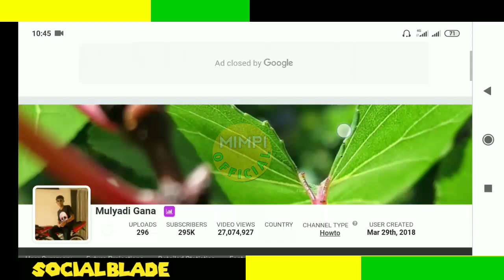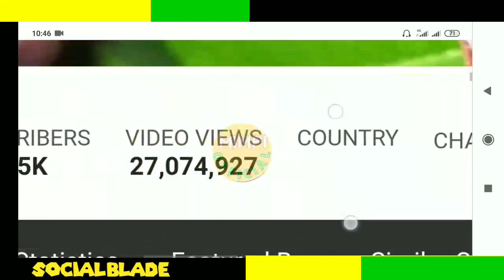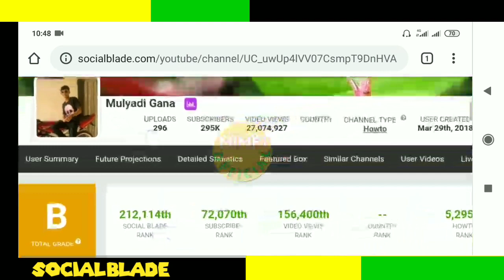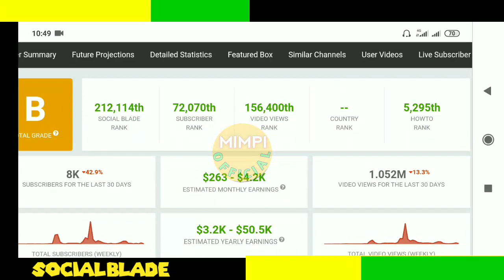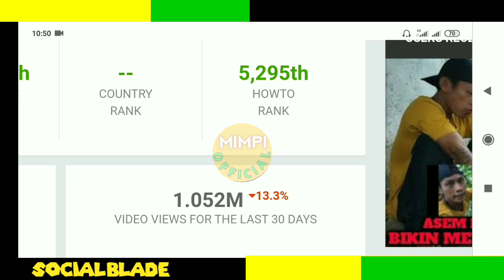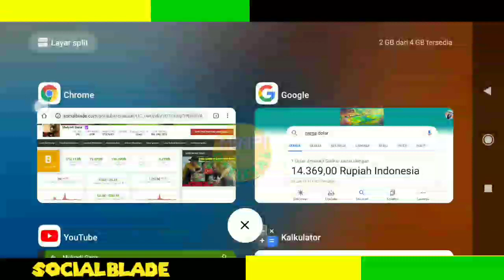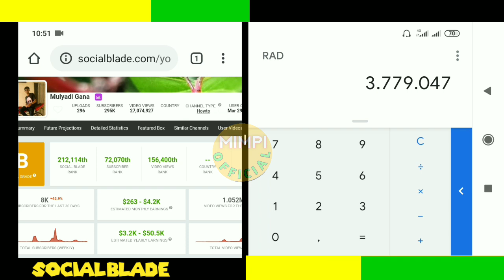Terbongkar!! Penghasilan Mulyadi Gana Setiap Bulan Dari Youtube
VIDEO LAINYA..

mulyadi gana dapat musang, kejutan untuk ibu mulyadi gana,